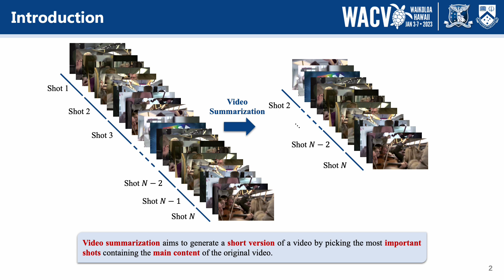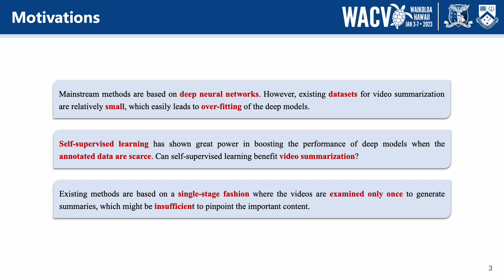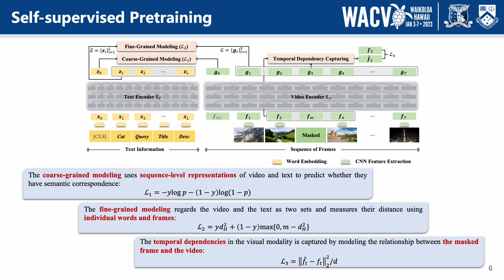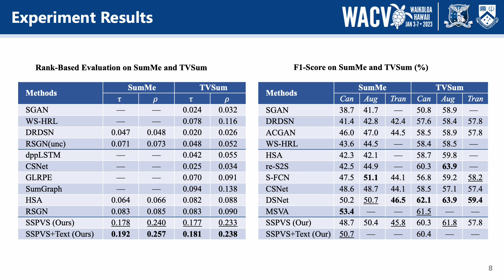Progressive Video Summarization via Multimodal Self-supervised Learning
Authors: Li, Haopeng; Ke, Qiuhong*; Gong, Mingming; Drummond, Tom Description: Modern video summarization methods are based on deep neural networks that require a large amount of annotated data for training. However, existing datasets for video summarization are small-scale, easily leading to over-fitting of the deep models. Considering that the annotation of large-scale datasets is time-consuming, we propose a multimodal self-supervised learning framework to obtain semantic representations of videos, which benefits the video summarization task. Specifically, the self-supervised learning is conducted by exploring the  semantic consistency between  the videos and text in both course-grained and fine-grained fashions, as well as recovering  masked frames in the  videos. The multimodal framework is trained on a newly-collected dataset that consists of video-text pairs. Additionally, we introduce a progressive video summarization method, where the important content in a video is pinpointed progressively to generate better summaries. Extensive experiments have proved the effectiveness and superiority of our method in rank correlation coefficients and F-score compared to the state of the art.